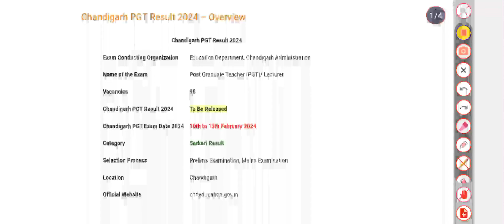Chandigarh PGT Result 2024 | Cut Off Marks, Merit List